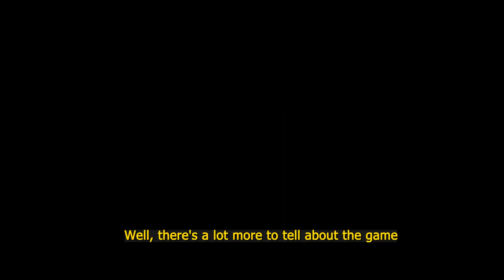Official Announcement | Gearbox and Rogue Snail are Working Together on Relic Hunters Legend!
Rogue Snail and Gearbox Publishing are proud to announce their partnership in bringing Relic Hunters Legend to life. The upcoming top-down, looter-shooter RPG, is full of shooting, looting, and having fun with friends!